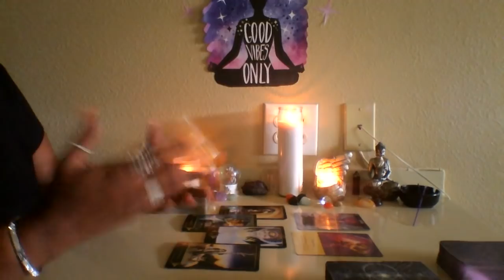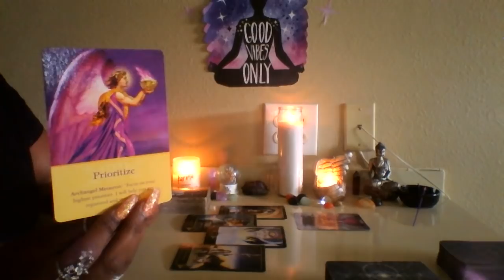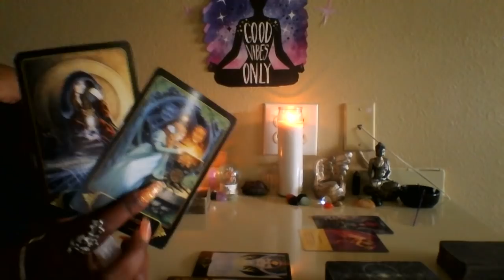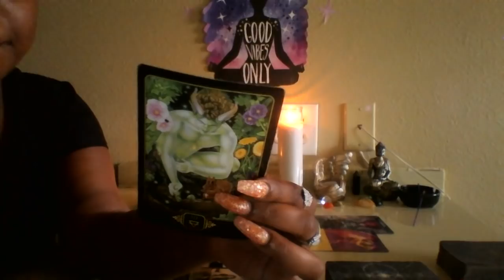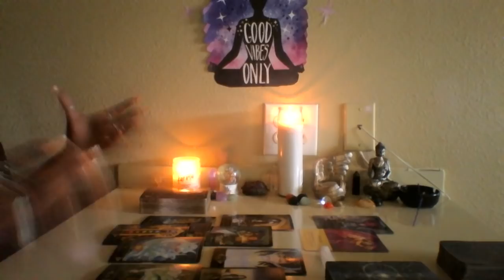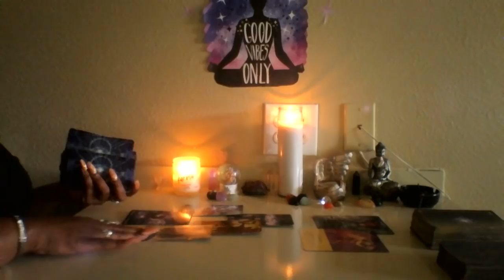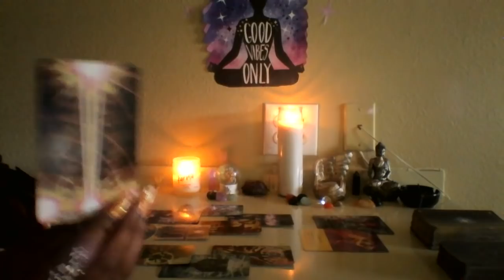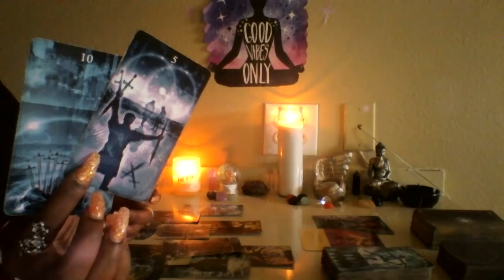Libra 🎊 Sacrificial Gains and Unexpected Decisions 🎊 Mid April 2019